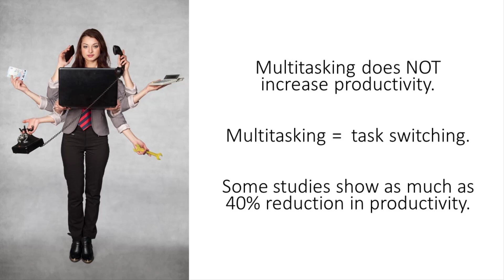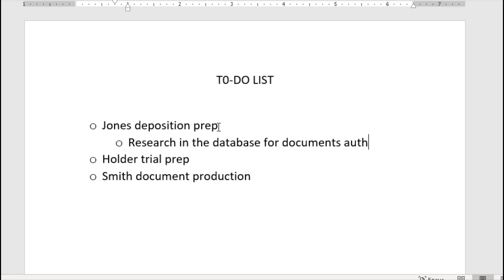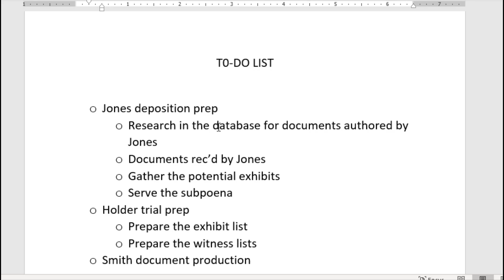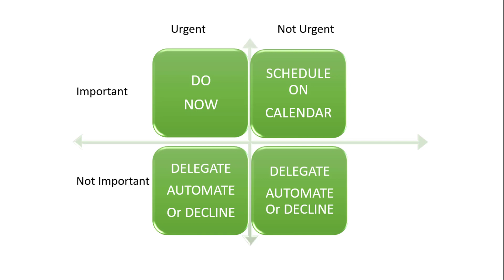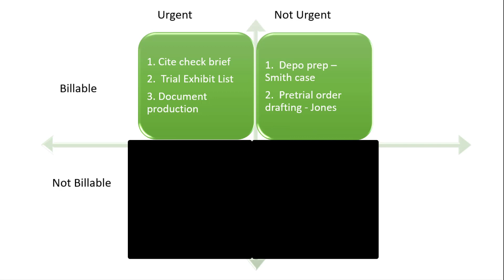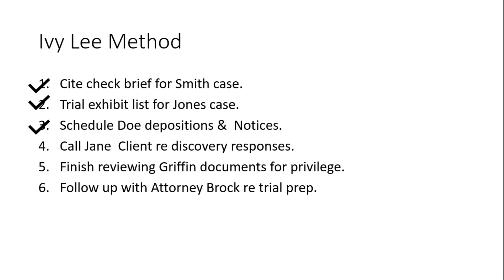How to Manage Your Time as a Paralegal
Use these 3 Pro Tips for paralegals to get the most out of every day.

✨ Join us for the next session of the Litigation Boot Camp